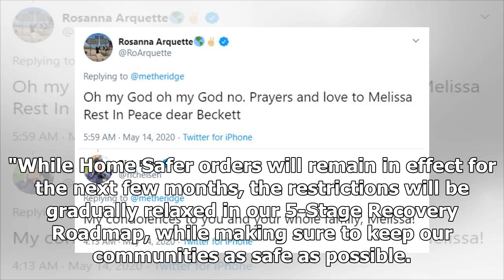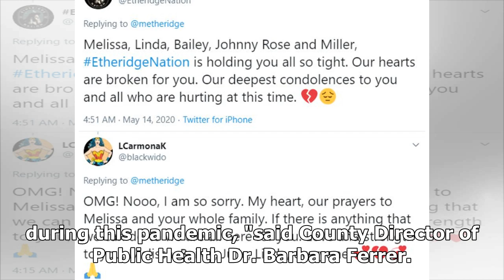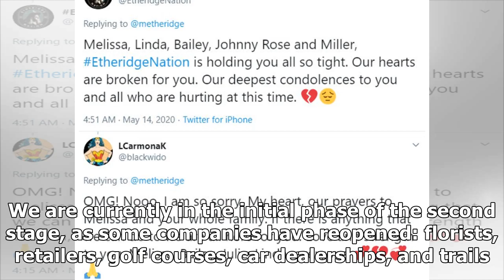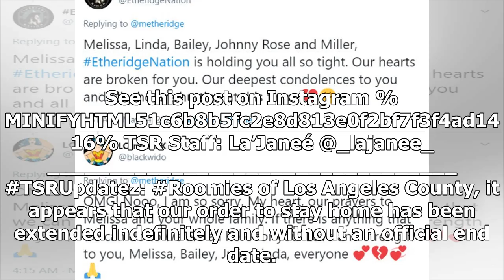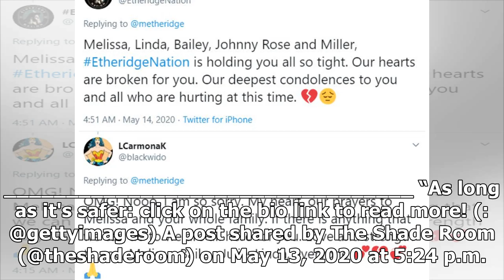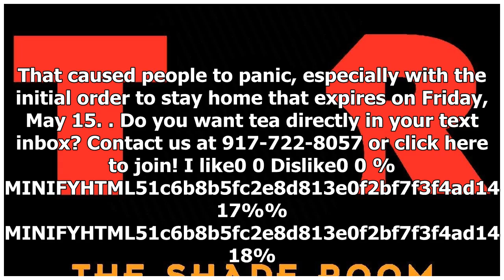TSR Updatez: Los Angeles County officially announces new "safer at home,quot; order with no end date